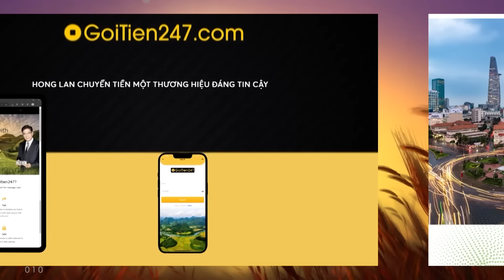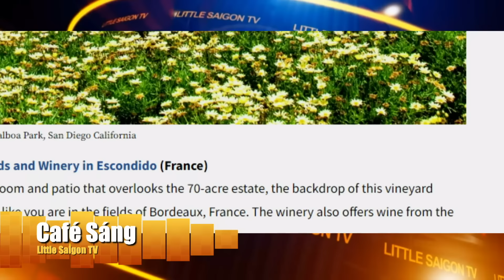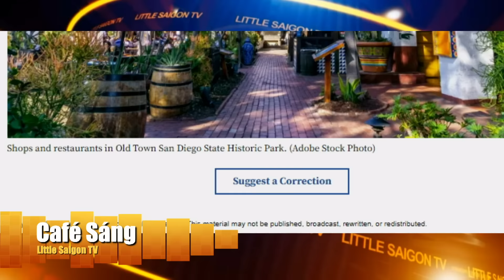Cà Phê Sáng Cuối Tuần P1 (07-20-24) Vấn nạn bỏ rơi ba mẹ của nước Nhật